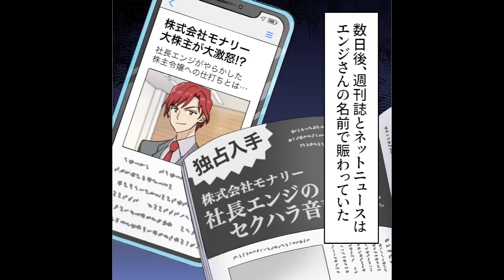【漫画】人気ベンチャー企業の社長がゲスい方法で苦学生を口説いた結果ｗｗｗｗｗ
今回の漫画主人公は、モナリザ大学に通うソラ。
ソラは生活費や学費を奨学金とバイト代でまかなっていたため生活はいつもギリギリでバイト漬けの日々…
ソラは学費の支払いを待ってもらえないか相談するために教授室を訪れた帰りに偶然ヒサメに遭遇し話を聞くうちにヒサメの彼氏が有名ベンチャー企業の社長であることを知る。
ソラは雑誌でも人気のベンチャー企業の社長を相手に自分とは住む世界が違う人だと改めて実感したのだったが、後日、ヒサメに誘われカフェを訪れるとそこでヒサメから驚きの提案がなされることに…

シナリオ・ネーム　辰巳 / 松田
作画　saya / あかやし（@akaiyashinoki） / なぁちゃん（@nalatyan_tya） / ユズコ / らおやみさき（@ra0214） / 今絵のぼる（@noboru_imae） / 松田
 / 六一（@suirocooo） / 井黒駿
声優　有村蓮（@armr_mgmg_）
編集　preTTy_cut_A（@preTTy_cut_A）